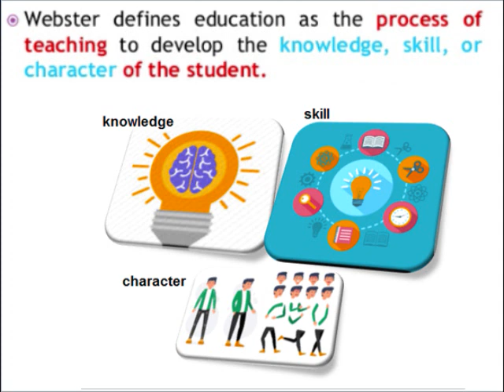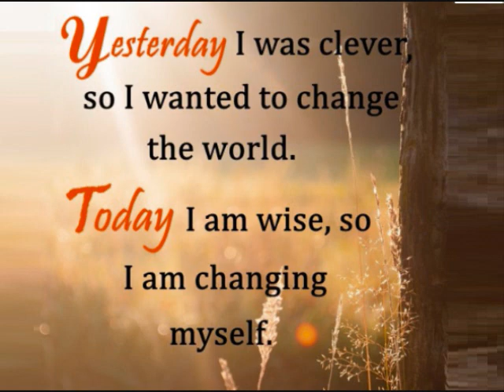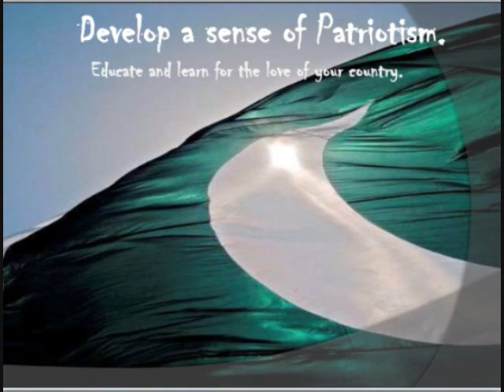English class 9 in Urdu/What is Education?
Teacher and student corruption explained